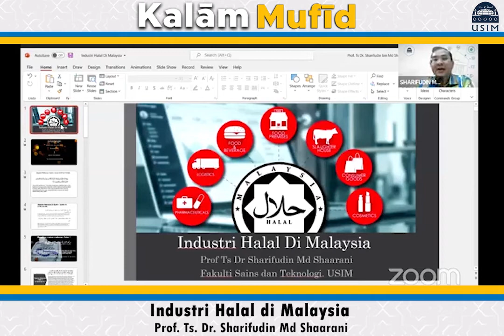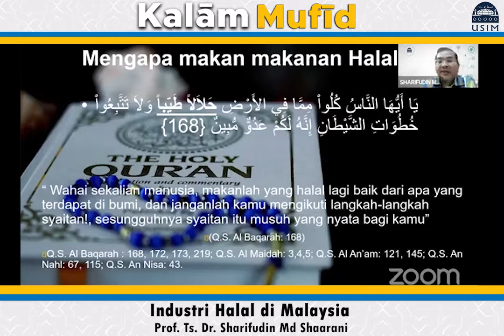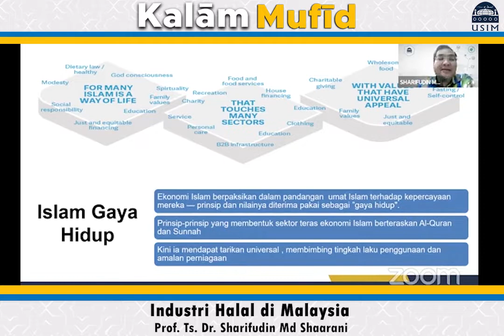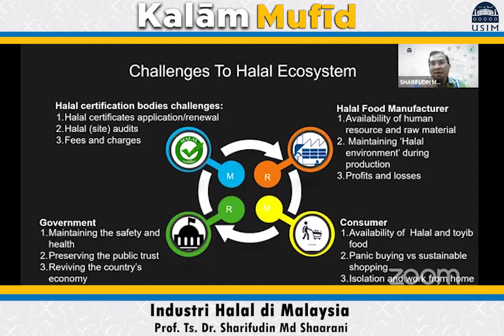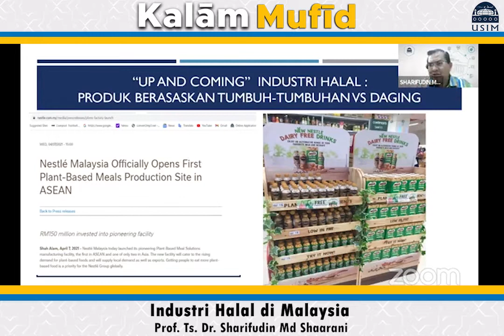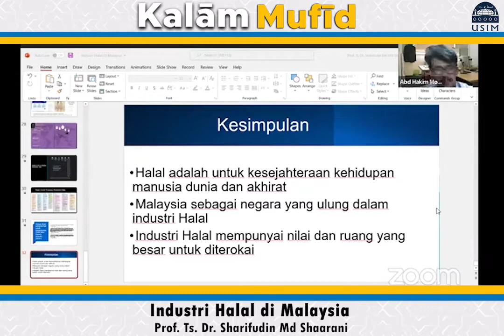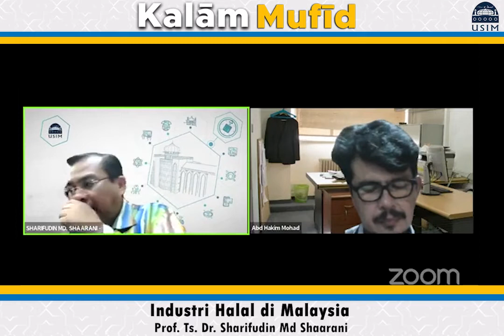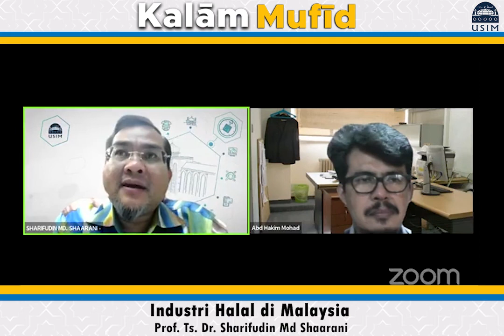Kalam mufid - siri 7 (Industri halal di Malaysia)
disampaikan oleh Prof Ts. Dr Sharifudin Md Shaarani.